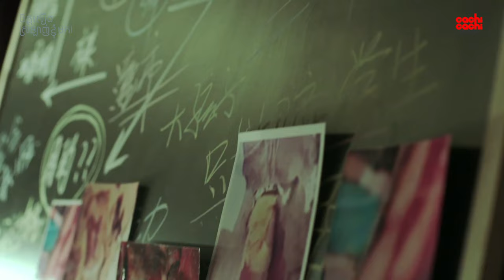Love Me If You Dare | Trailer | KH Dub